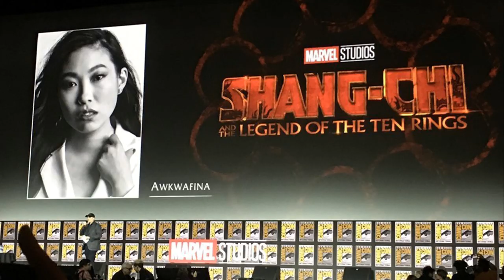Simu Liu and Tony Leung in Shang Chi, Jerry Yan and Shen Yue in Exchange of Luck, Nothing But Thirty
Hi guys and welcome to Chinese Entertainment Update July 22nd 2019 edition. Here are some stories in Chinese drama land that caught my attention in the past week and I thought I'd share it with you guys.